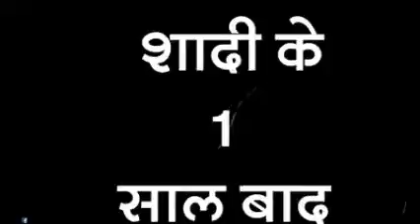ferkhatpat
Shadi_Ke_Baad kya